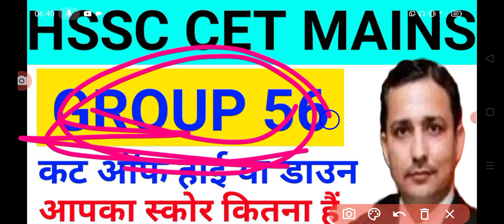HSSC CET MAINS GROUP 56 कट अॉफ हाई या डाउन || आपका स्कोर कितना हैं || Hssc exams update